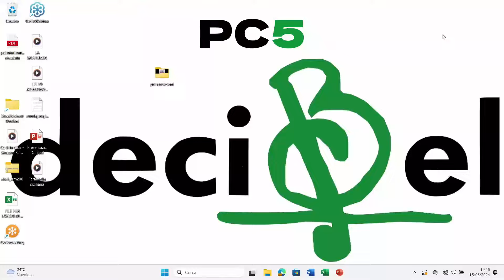Concerto della Rotary Symphony Orchestra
XLVI Congresso Distrettuale-Distretto 2110

Rotary Symphony Orchestra
Gaetano Colajanni, direttore
Letizia Colajanni, soprano
Alaimo Leonardo, tenore

Programma
J. Brahms: Danza Ungherese n°5
G. Rossini: Barbiere di Siviglia “Ecco ridente in cielo”
G. Puccini: La Bohème “Si, mi chiamano Mimì”
V. Bellini: Norma - Sinfonia
V. Bellini: Norma “Casta Diva”
G. Verdi: Rigoletto “La Donna è mobile”
P. Mascagni: Cavalleria Rusticana “Intermezzo”
F. Lehàr: La vedova allegra “Tace il labro” - Duetto
H. Arlen: “Over the Rainbow” dal film Il mago di Oz.
A. Lara: Granada
E. De Curtis: Torna a Surriento
F. Lehàr: Il Paese del sorriso “Tu che m’hai preso il cuor” - Duetto
G. Verdi: La Traviata “Libiamo ne’ lieti calici (Brindisi) - Duetto